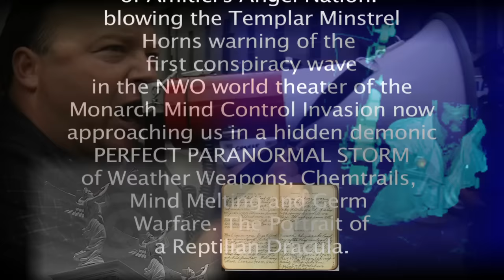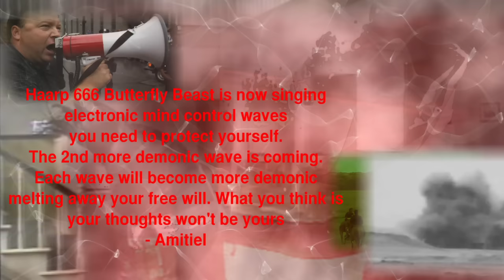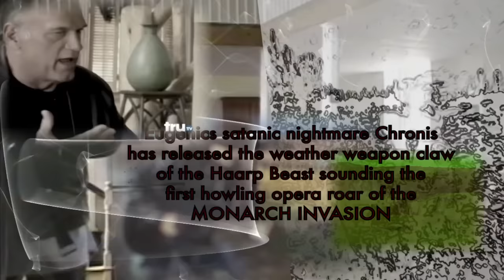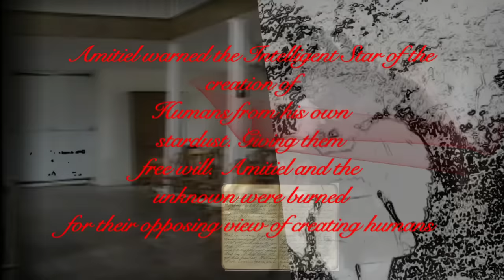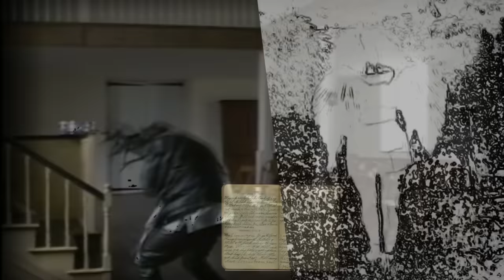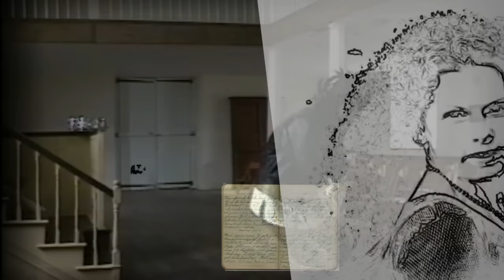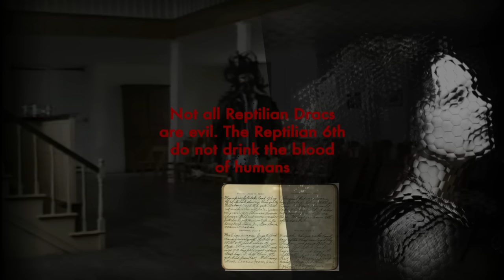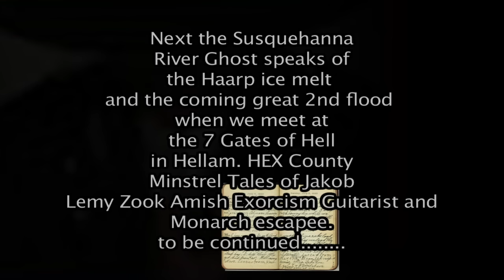Sympathy For The Devil - Supernatural Gear Music Files - Lenny Wiles Lionstar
Lenny Wiles Lionstar with the Supernatural Gears performing live the song "Sympathy for the Devil" live at the Brother Sirius Zomba Room Cyberpunk Heavy Metal Bluegrass Party in York HEX County Pa. Song was not written by Mick Jagger. Song was written by Jonas in Europe a traveling Minstrel of the Blood Moon Clan which was embedded in Mick Jagger's mind of the Rolling Stones with a few lyric changes. The Minstrel Order of The Blood Moon Clan felt it was time to bring the song into the modern world. Jonas from the Dark Age was a traveling member of the ancient music minstrel guild the, Order of the Blood Moon Clan, Trumpet Templars who traveled throughout northern Europe during the Black Plague years which was a Germ Warfare assault to bring the population down below 500,000 at the time which worked. A new germ warfare and new world order assault is now underway which is a plan by the new world order to bring the population down again below that number. The 666 number. DEPOPULATION below 666 million. Conspiracy theory of truth